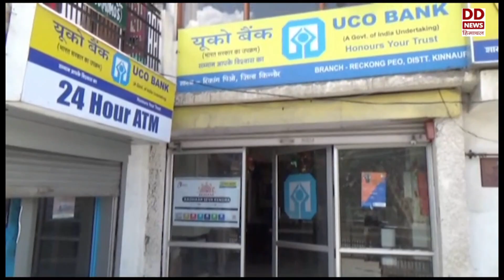किन्नौर में 35000 लोगों पीएम सुरक्षा बीमा योजना में शामिल I